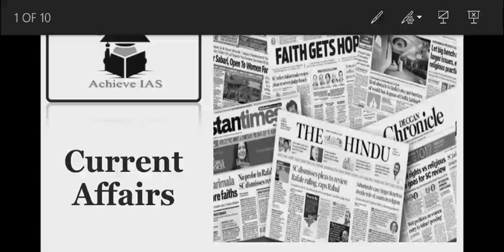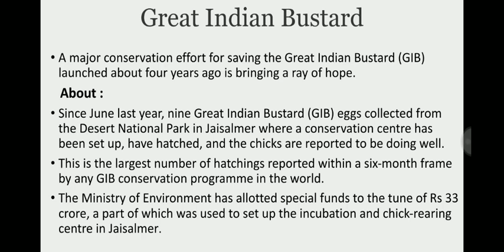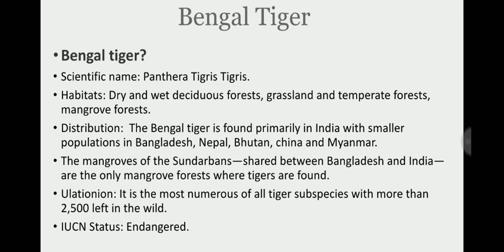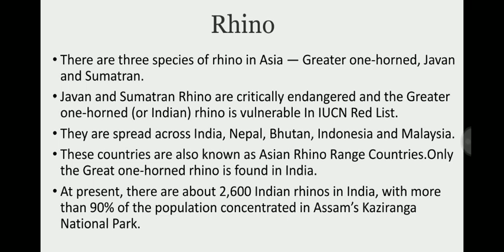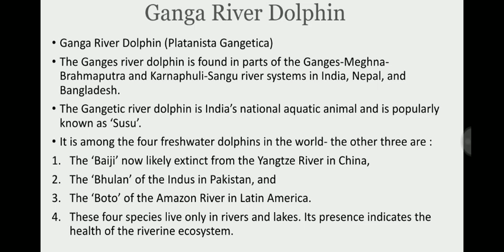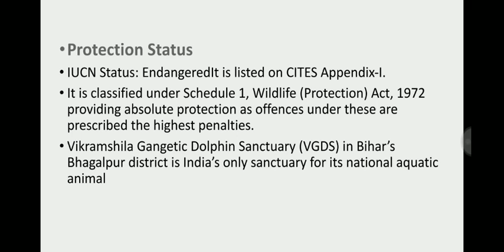Great Indian Bustard | Bengal Tiger | Rhino | Gangetic Dolphin | Achieve IAS